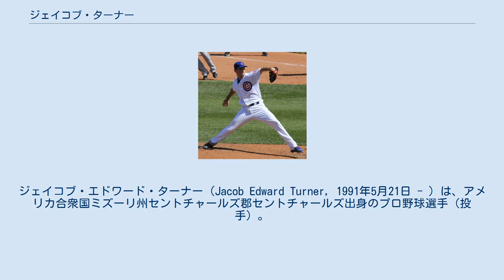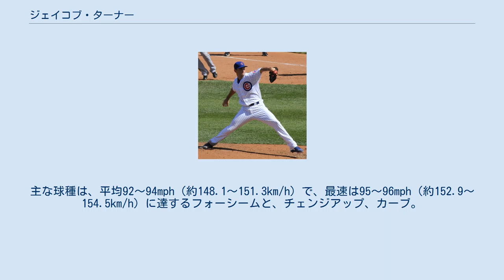ジェイコブ・ターナー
ジェイコブ・エドワード・ターナー（Jacob Edward Turner, 1991年5月21日 - ）は、アメリカ合衆国ミズーリ州セントチャールズ郡セントチャールズ出身のプロ野球選手（投手）。
右投右打。
代理人はスコット・ボラス。
 セントルイスのウェストミンスター・クリスチャン・アカデミーでは、通算で20勝4敗2セーブ・187奪三振を記録。
当時の投手コーチは元メジャーリーガーのトッド・ウォーレルだった。
 2009年のMLBドラフト1巡目（全体9位）でデトロイト・タイガースから指名を受け、8月17日に契約金550万ドル(ボーナスも含めれば最大700万ドル)のメジャー契約で入団に合意した。
 2010年の開幕前、ターナーは「ベースボール・アメリカ」誌の有望株ランキングにおいて、タイガース内で1位、全体では26位の評価を受けた。
このシーズンはA級ウェストミシガン・ホワイトキャップスでプロとしてのキャリアをスタートさせ、途中でA+級レイクランド・フライングタイガースに昇格した。
2階級での合計成績は24試合、115.1イニングで6勝5敗、防御率3.28というものだった。
 「ベースボール・アメリカ」誌のランキングを21位に上げて迎えた2011年は、AA級エリー・シーウルブズからスタート。
7月には、ウバルド・ヒメネスの獲得に動いていたタイガースが、交換要員としてターナーをリストアップしているという情報が流れたが、このトレードは成立しなかった（ヒメネスはクリーブランド・インディアンスに移籍）。
7月30日のロサンゼルス・エンゼルス・オブ・アナハイム戦で、シアトル・マリナーズに移籍したチャーリー・ファーブッシュの代役としてメジャーデビューを飾り、5回1/3を2失点という内容だった。
この一戦のみで一旦マイナーへ送られ、AAA級トレド・マッドヘンズで3試合に登板した後、9月のロースター拡大に伴って再昇格し、2試合に先発した。
 2012年7月23日にアニバル・サンチェス、オマー・インファンテとのトレードで、マイアミ・マーリンズへ移籍した。
 2014年は20試合に登板して4勝7敗・防御率5.97と結果を残せず、8月5日にDFAとなった。
 2014年8月8日にホセ・アリアス、タイラー・ブレマーとのトレードで、シカゴ・カブスへ移籍した。
 2015年は開幕直後の4月5日に右肩の炎症で15日間の故障者リスト入り、4月19日に60日間の故障者リストに移行、6月9日にAA級テネシー・スモーキーズにリハビリ登録されたが、復帰することのないままシーズンを終えた。
 2015年10月27日にウェイバー公示を経てシカゴ・ホワイトソックスへ移籍した。
12月2日にノンテンダーFAとなったが、4日にホワイトソックスと1年契約を結んだ。
 2016年のスプリングトレーニングでは40人枠に入っていたが、3月29日に40人枠から外れる形でAAA級シャーロット・ナイツに降格した。
7月17日にメジャー契約を結んでアクティブ・ロースター入りした。
10月5日に40人枠から外れAAA級シャーロットに降格した。
 2016年12月13日にワシントン・ナショナルズとマイナー契約を結び、2017年のスプリングトレーニングに招待選手として参加することになった。
 2017年4月24日にメジャー契約を結んでアクティブ・ロースター入りした。
7月1日にサミー・ソリスの故障者リストからの復帰に伴ってDFAとなった。
7月3日にマイナー契約でAAA級シラキュース・チーフスに配属された。
7月17日に再びメジャー契約を結んでアクティブ・ロースター入りしたが、翌18日にトレードで加入したばかりのショーン・ドゥーリトルとライアン・マドソンを登録するため、再びDFAとなった。
 2017年12月9日に古巣マーリンズとマイナー契約を結んで翌2018年のスプリングトレーニングに招待選手として参加することになった。
 2018年3月29日にメジャー契約を結んだ。
4月7日のフィラデルフィア・フィリーズ戦で1回8失点を喫するなど4試合に登板し、52⁄3回、自責点10、防御率15.88の成績でタイラー・クロイドの昇格に伴ってDFAとなり、11日にマイナー契約...